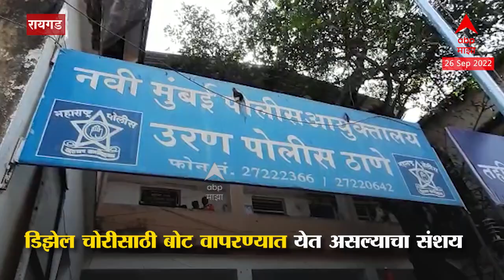Raigad Uran Boat : उरण येथील करंजाजवळच्या समुद्रात संशयास्पद मासेमारी बोट सापडली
Video Credit: Maharashtra | Prasad Yadav /Producer | Imran Shaikh/Editor